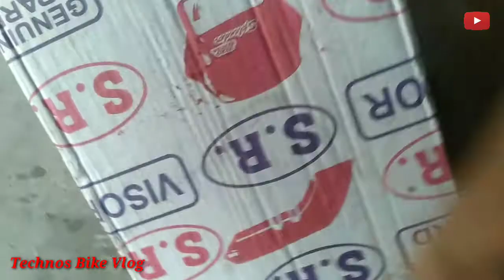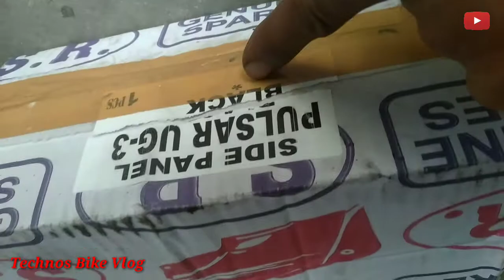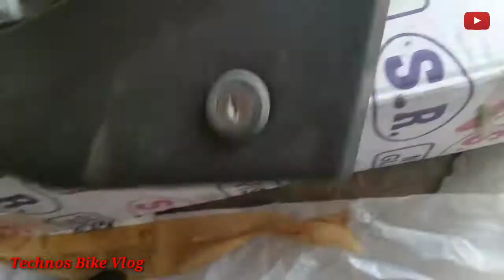Bajaj Pulsar Side Panel Change Price|पल्सर बाइक का साइड पैनल चेंज कैसे करें|Technos Bike Vlog